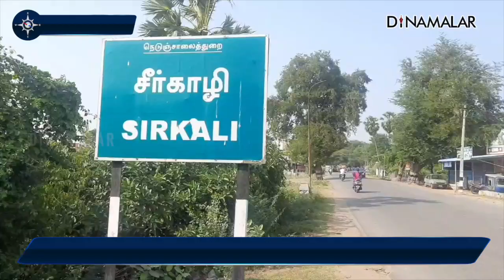திருமாவளவன் குற்றச்சாட்டு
மயிலாடுதுறை மாவட்டம், சீர்காழியில் நிகழ்ச்சி ஒன்றில் பங்கேற்க வந்த விடுதலை சிறுத்தைகள் கட்சித் தலைவர் தொல். திருமாவளவன் செய்தியாளர்களை சந்தித்தார்.